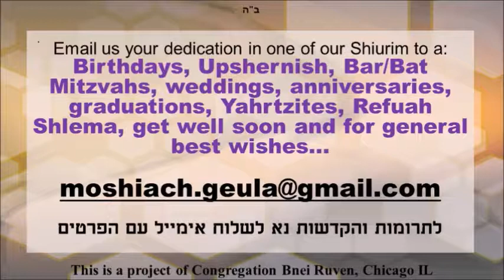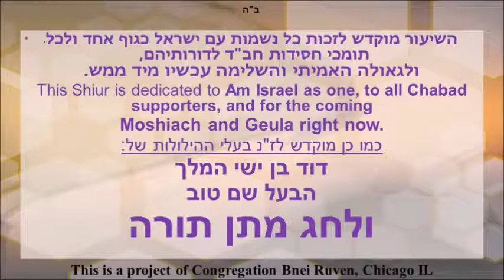4of4: Moshiach And Prayers, Rabbi M. Markowitz, Moshiach Mystery Shiurim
B"H
These Moshiach Mystery 4 Shiurim series are titled: "Moshiach and Davening (Tfilah)". This Shiur is given by Rabbi Moshe Markowitz Chicago IL.   This is a project of Congregation Bnei Ruven in Chicago IL.

Moshiach Mystery is a project of Congregation Bnei Ruven in Chicago, IL. We aim to bring Shiurim to the community and online on the topic of Moshiach and Geulah. These Shiurim include the teachings of the Chabad-Lubavitch Rebbeim all the way back to the Alter Rebbe, and his predecessors - the Maggid of Mezeritch and Rabbi Yisroel Baal Shem Tov.  These Shiurim often include sources from Tanach, Gemora, Rishonim and Acharonim . Many of the classes are predicated on the wisdom and inspirational teachings of the 7th Lubavitcher Rebbe, Rabbi Menachem Mendel Schneerson.

Recorded, Edited and brought to you online by R' Zohar Harari, Chicago IL.

שיעורי תורה בעיניני משיח וגאולה באנגלית. מקורות מהתנ"ך, גמרא, מדרש, זהר, ראשונים, אחרונים ורבני חסידות הככלית ובעיקר חסידות חב"ד.

Moshiach Mystery  Shiurim full list:
  Current Shiurim Series

🔙 Previous Shiurim Series 🔙
 “Avodas HaShem in Yemos HaMoshiach”

🔙 Previous Shiurim Series 🔙
 “Living with Miracles in Yemos HaMoshiach”

🔙 Previous Shiurim Series 🔙
9 Shiurim 3 Parts series titled:
“Before, During and After Moshiach”

We thank you for your time, reading up to here and we hope that you enjoy the "Moshiach Mystery" Shiurim.

Rabbi Daniel Goldberg,
Rabbi Yechiel Silber,
& R' Zohar Harari
A Project of Congregation Bnei Ruven, Chicago IL

If you are interested to join the Daily Torah messages: (Chumash, Tehilim, Tanya, HaYom Yom, Rambam 3, Rambam 1, Sefer HaMitzvos), sent to you on WhatsApp daily message, please send Zohar a WhatsApp PM (private message) to 414.TWOzeroTWO.8074 simply WhatsApp Zohar the words: “I would like to join the Daily Torah Groups” or just “Daily Torah” and you will received the list of groups to join.

We thank you for your time reading up to here